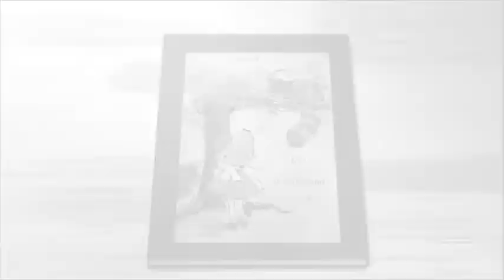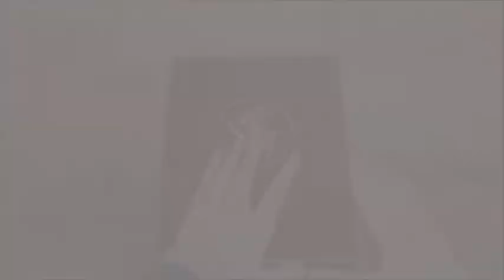『my wonderland』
自己剪的，但剪的不好，并无恶意，[请别喷]
我可能剪了原视频里的精髓，想看原视频有链接